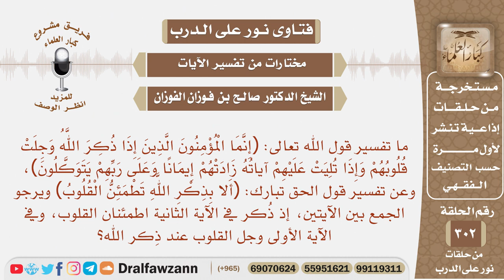كيف الجمع بين قوله تعالى ﴿الذين إذا ذكر الله وجلت قلوبهم) وقوله تعالى ﴿ألا بذكر الله تطمئن القلوب﴾؟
نص السؤال:
نص السؤال: ما تفسير قول الله تعالى: ﴿إِنَّمَا الْمُؤْمِنُونَ الَّذِينَ إِذَا ذُكِرَ اللَّهُ وَجِلَتْ قُلُوبُهُمْ وَإِذَا تُلِيَتْ عَلَيْهِمْ آياتُهُ زَادَتْهُمْ إِيمَانًا وَعَلَى رَبِّهِمْ يَتَوَكَّلُونَ﴾ [الأنفال:2]. وعن تفسير قول الحق تبارك: ﴿أَلا بِذِكْرِ اللَّهِ تَطْمَئِنُّ الْقُلُوبُ﴾ [الرعد:28]، ويرجو الجمع بين الآيتين، إذ ذُكر في الآية الثانية اطمئنان القلوب، وفي الآية الأولى وجل القلوب عند ذِكر الله؟

السيرة الذاتية :
للاشتراك في قناة الشيخ صالح الفوزان

رئيس الفريق
لمشروع كبار العلماء